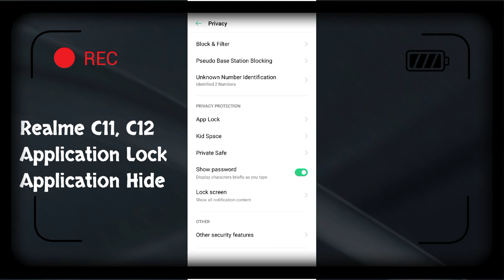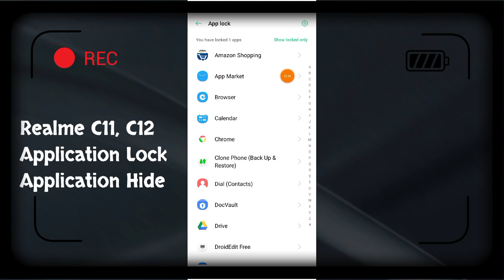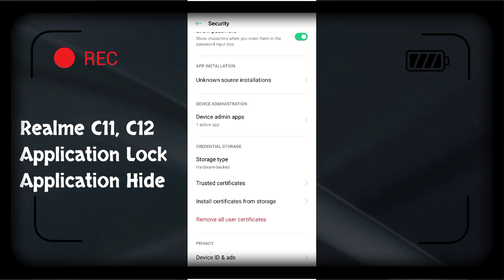Realme C11, C12 Application Lock Application Hide Setting How To Use